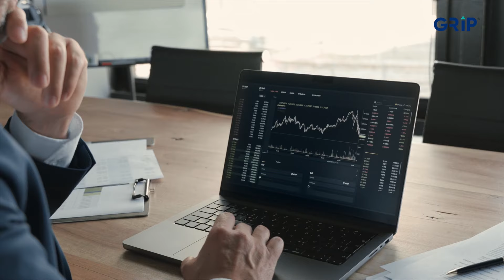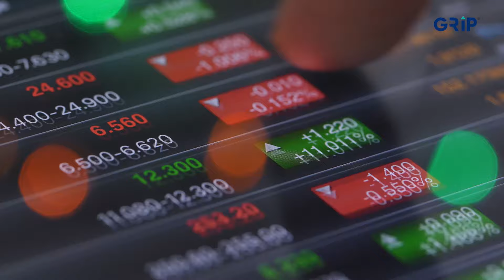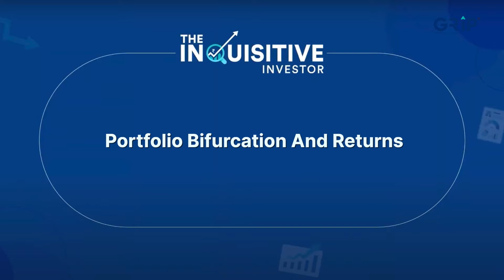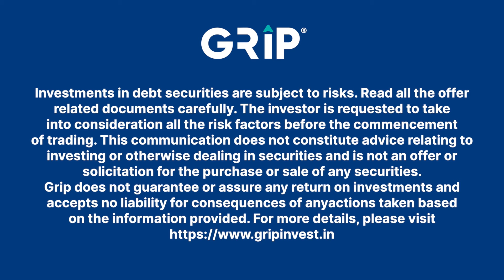Effective Strategies to Retain Your Investors | The Inquisitive Investor | Grip Invest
Welcome to another episode of "The Inquisitive Investor - A Podcast for The Investor, By The Investor!"🎙️

In this installment, our investor Vikas Gangwal delves deep into the world of investor retention, sharing invaluable insights and strategies that can help you keep your investors engaged and committed.

00:00 Introduction
02:58 Investment Goal As Of Today
05:20 Strategy Of Generating  Passive Income
09: 07 Pareto Principle
12:10 Strategy To Beat Inflation
13:52 Who Gives The Financial Decisions?
15:22 Portfolio Distribution And Returns
19:36  Role Of Grip In Portfolio
20:05 Investments Review Mechanism
21:41 Advantages of Past Experiences In Making Investment Decisions
23:40  Investment Myths
26:20 Learning through This Journey
29:25 The Shawshank Redemption Scene
31:42 One Couple and Four Bank Accounts
33:21 Allocation of 2 Crore Rupees
36:10 How To Retain Investors?
38:15 GoBeyond Mantra
40:40 Real Estate Investments
41:18 Reason To Start Investing In Alternative Investments

As any seasoned investor knows, attracting investors is only half the battle; retaining them is equally, if not more, crucial. Whether you're a budding entrepreneur, a startup founder, or an established business owner, understanding the art of investor retention is vital for long-term success.